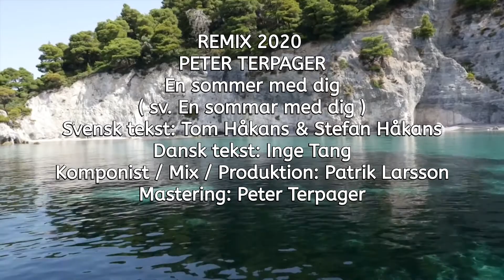REMIX En sommer med dig - PETER TERPAGER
Peter Terpager - En sommer med dig (REMIX)
Svensk.tekst: Tom Håkans, Stefan Håkans
Dansk.tekst: Inge Tang
Melodi: Patrik Larsson
ISRC: FIHAY2000030

Ja, Peter Terpager fra vestjyske Tarm er mega-aktiv omkring musikken - og arbejder super-seriøst med sine numre.

Nu gælder det så fortællingen om ”En sommer med dig”, som er blevet til i et dansk-svensk samarbejde mellem musikeren/komponisten/energibundtet, Patrik Larsson fra Sverige og tekstforfatteren Stefan Håkans, Tom Håkans og Inge Tang

Det er ikke mere et par måneder siden dette samarbejde førte til Peters første julesang nogensinde, ”Dannevang har julen kær”, som blev spillet rigtig meget på landets mange lokalradioer - og også i udlandet.

Alle kender efterhånden Peter Terpager lige fra hans allerførste cd-indspilning ”Europavej 45” som drønede direkte ind 1. pladsen på Danmarks Radios Dansktop i 2015 - og med ”Anna-Lena fra Cartagena” ved sin musikalske side blev han kendt i hele landet. - Disse topnumre efterfulgtes af 2 svenske numre på dansk, som Peter også har succes med rundt omkring til de mange engagementer han har - og får. - Og så må vi ikke glemme Peters country-cd, som hans countryhjerte også banker for.

Peter Terpager har masser af musikalske erfaringer: Han begyndte at spille professionelt i 1975 - og man kan selvfølgelig engagere ham som solo-musiker til alverdens fester - men han er også den drivende kraft i Shelley´s Duo, der naturligvis også spiller til mindre og større fester og arrangementer i hele landet.